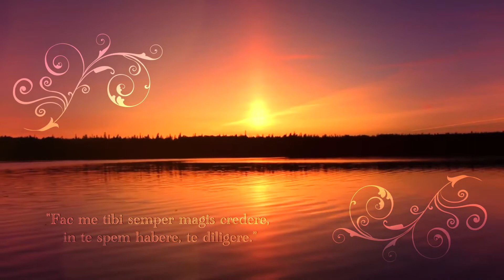Novo leto in Jezusovo ime 2021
Premišljevanje ob napovedih iz Sirahove knjige (Sir 24,1-4.8-12), ob Janezovem Prologu (Jn 1) ter ob Lukovem poročilu o rojstvu o izjemnem pomenu verskih resnic in skrivnosti devištva, božanstva, Jezusovega skrivnostnega rojstva in še čem.